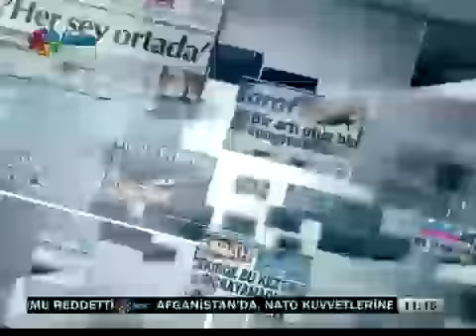Saruhan Oluç İMC TV 3 Temmuz 2013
Gazeteci Saruhan Oluç İMC TV'de gündemi yorumluyor... Lice, Alevi açılımı, Avrupa Demokrasi ve Barış Konferansı.. 3 Temmuz 2013